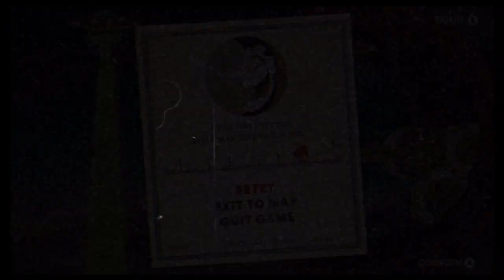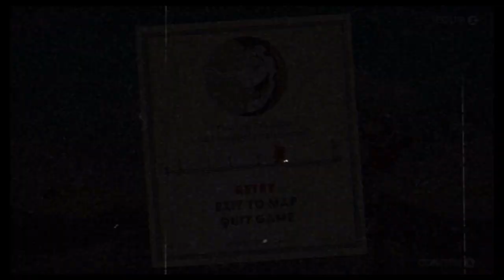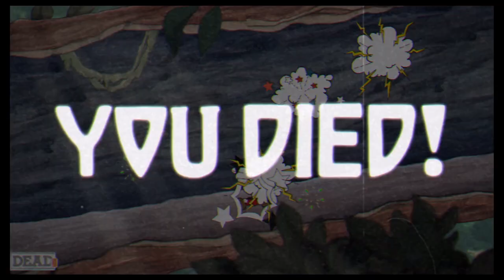Blitzkrieg Bop - Cuphead Part 2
Hey everyone!

Thanks for checking out Part 2 of my playthrough of Cuphead! I’ve always wanted to play this game, but only recently bought it, in part to prepare myself for Super CyBoyKoopa’s World. Even though I’ve hyped this game up in my mind for years, it’s just as good as I imagined it to be!

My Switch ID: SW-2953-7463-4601